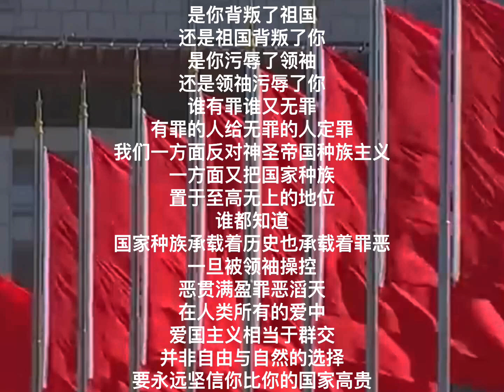中国我说2278 爱国主义与选择